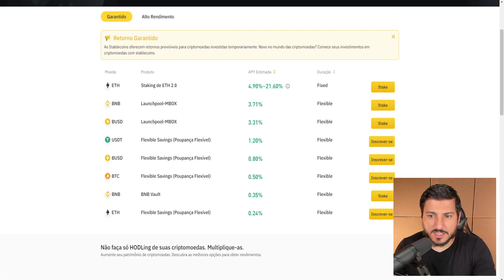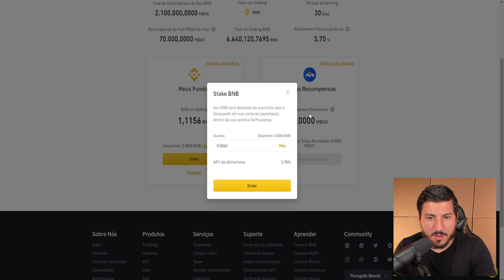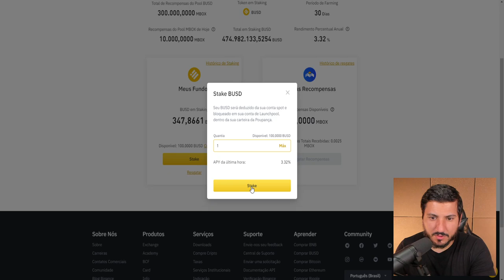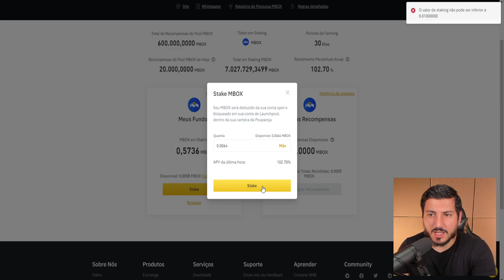A BINANCE ESTÁ DANDO CRIPTOMOEDA DE GRAÇA! MBOX - MOBOX